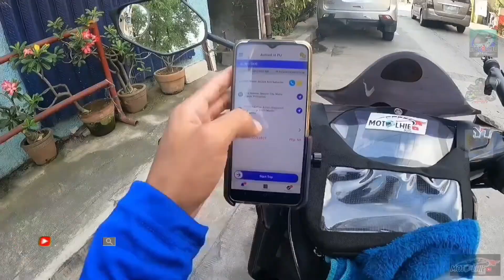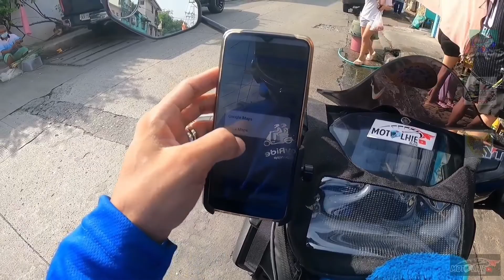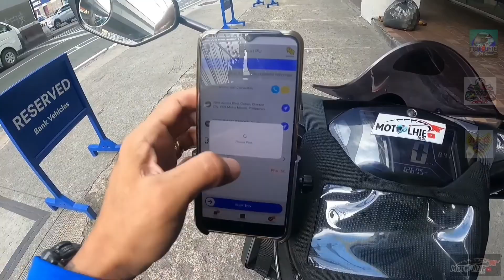byahe Muna kasundo /joyride